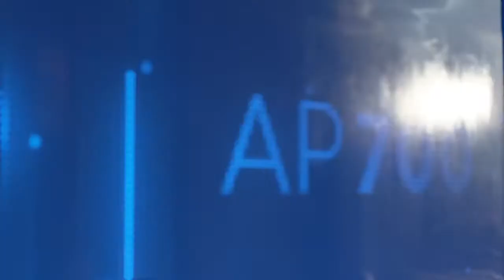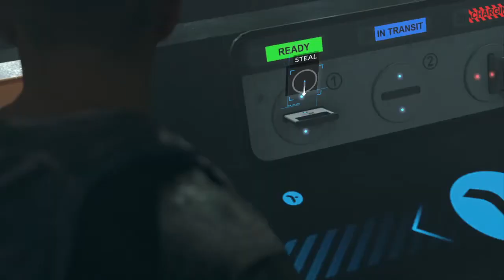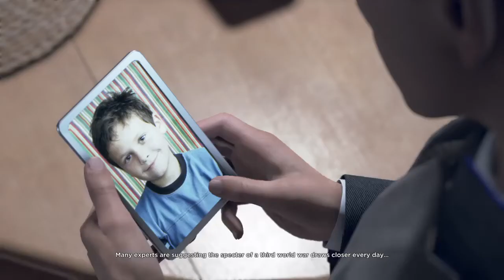SPARE PARTS | Detroit: Become Human - Part 10